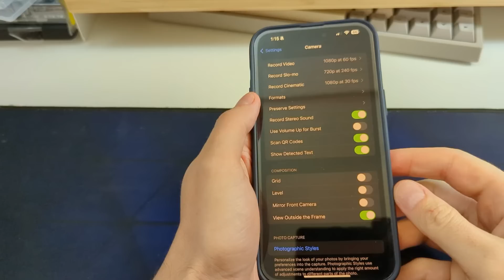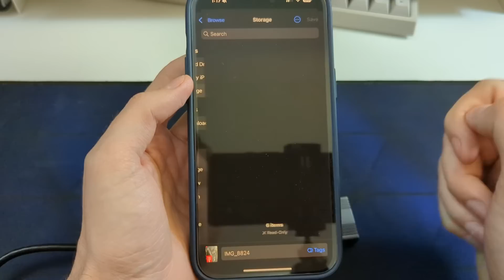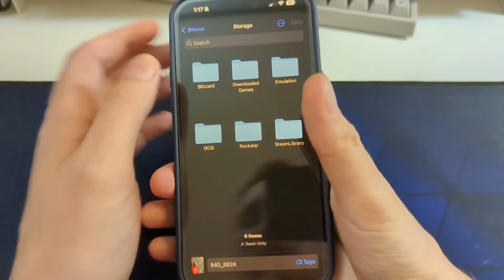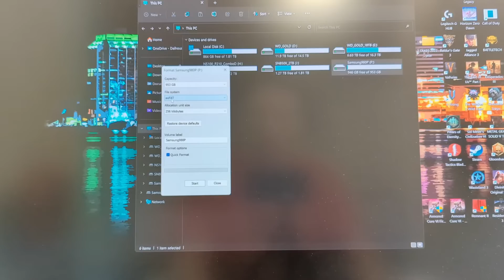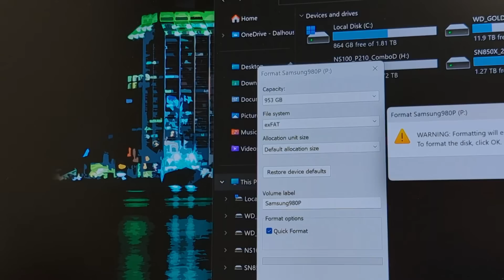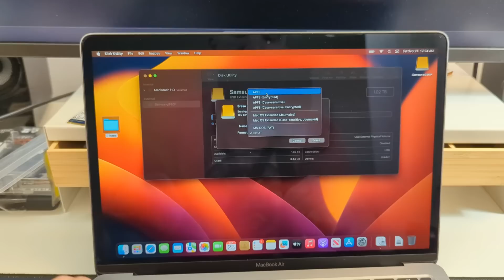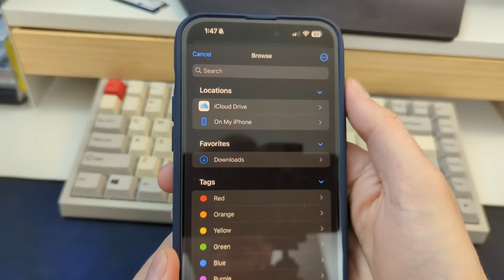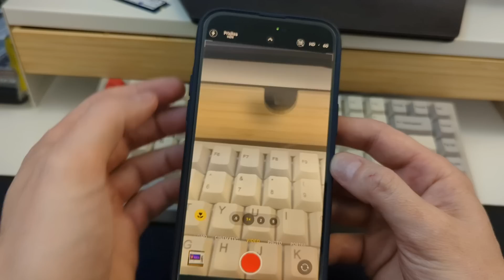iPhone 15 & 16 Pro - How To Record to EXTERNAL STORAGE (plus file transfer tutorial)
I show how to record directly to external storage (as well as to move already recorded videos and photos to a SSD)

       Come talk about tech and get some sales

Timeline:
0:00 Recording Settings on the iPhone
1:32 Format Issues
2:45 Proper Format
3:31 How to Set up your storage (WINDOWS)
4:31 How to Set up your storage (MAC OC)
6:18 Results
7:10 Moving Recorded videos to storage from phone